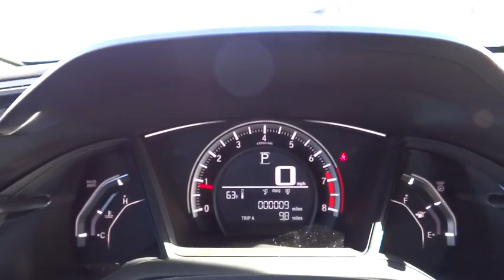2016 Honda Civic Sedan Aurora, Denver, Highland Ranch, Parker, Centennial, CO 35683